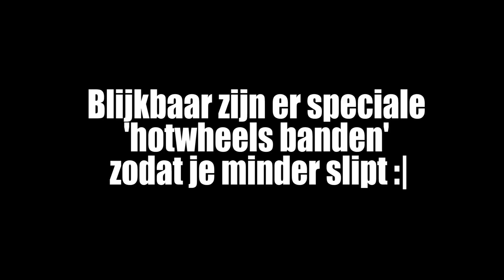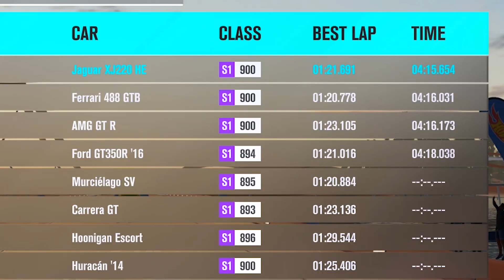HOTWHEELS STUNT EILAND! - Forza Horizon 3 #29 (HOTWHEELS DLC)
Genoten van deze Forza Horizon 3 video? laat een LIKE achter! :D

Populaire series!

- Denniskoe